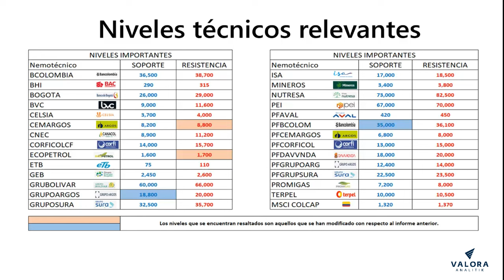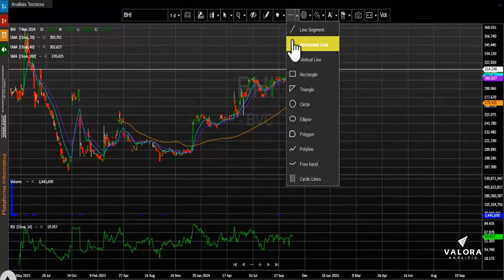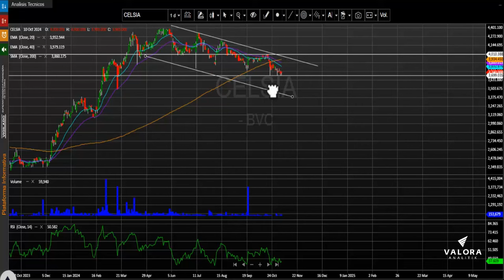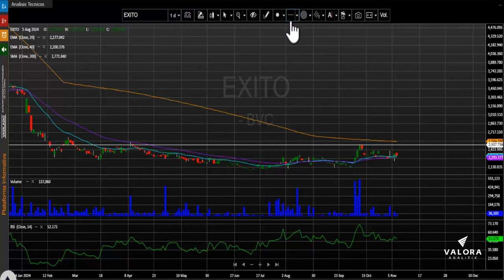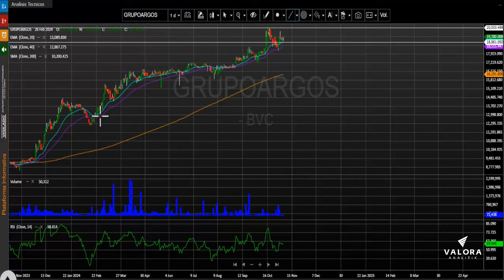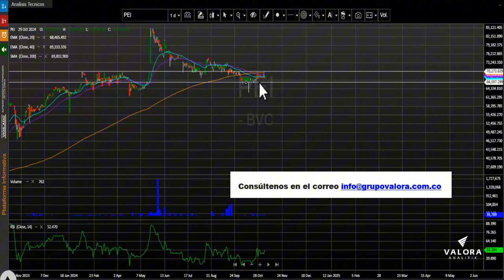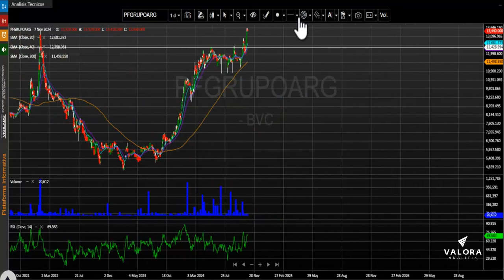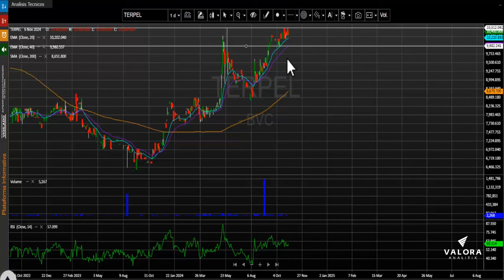Ecopetrol se ajusta nuevamente a los mínimos del año: noviembre 08, 2024